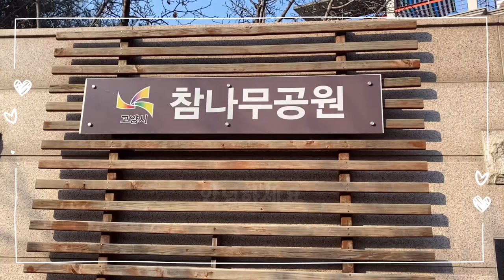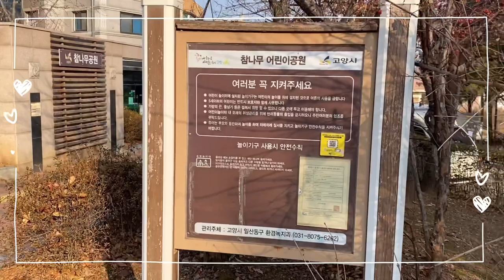일산동구 참나무 어린이공원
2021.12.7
아이폰11로 촬영
VLLO 편집